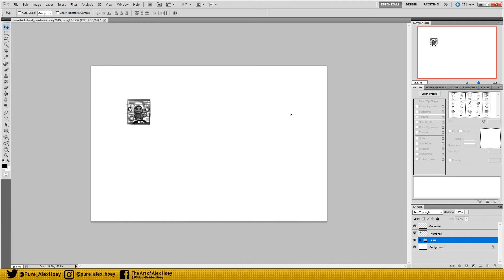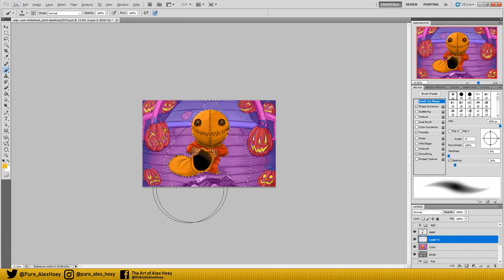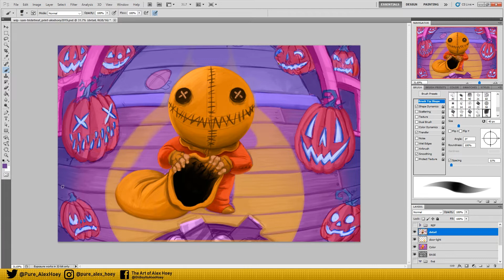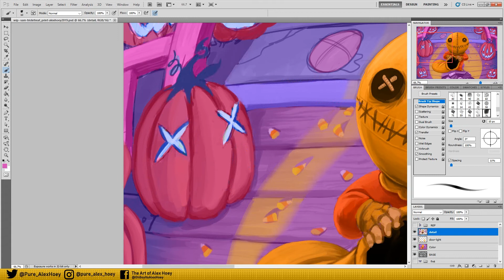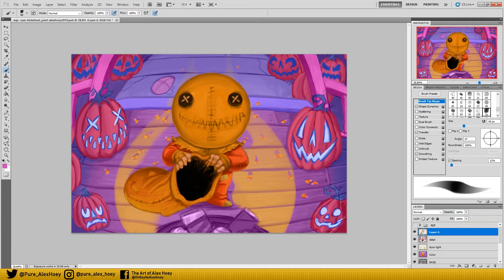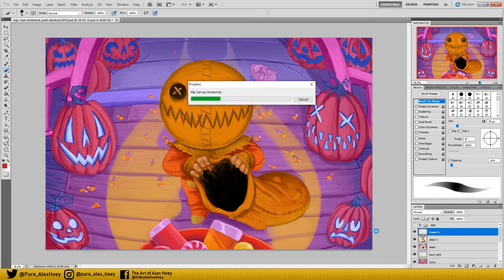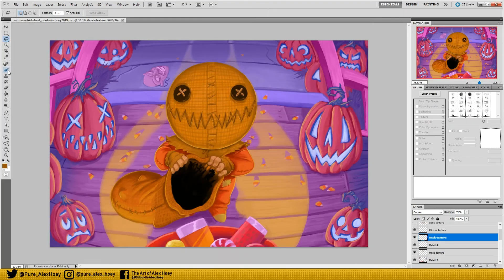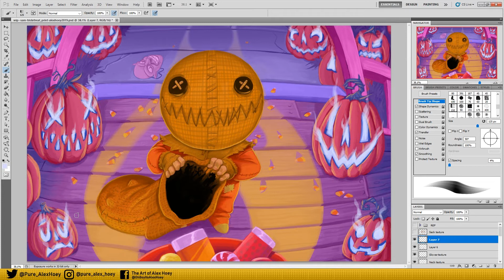Sam Trick 'r Treating - Speedpaint // Alex Hoey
Thanks for checking out my speedpaint/speed art of the legendary Sam from Trick 'r Treat.
Make sure you follow the traditions of all hallows eve...